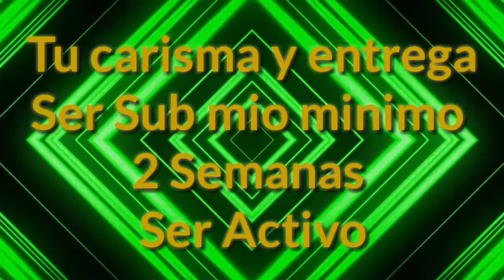PRE-PROMO CANALES TOP 10 - EP 01- KV117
Link Mega: Descarga e Instala GRATIS Pokemon GO
LINK ACTUALIZADO

Reglas Randomlocke

- Solo se puede capturar al primer pokemon de ruta (todos cualquiera excepto repetidos)
- Cuando un Pokémon es debilitado no se puede volver a usar.
- Si es debilitado el equipo completo se pierde el locke automaticamente.
- No se puede curar fuera de batalla.
- No se pueden comprar cualquier ayuda de cura (excepto Liga Pokemon)
- Durante la Liga Pokemon y antes de Rojo se permite curar (SOLO EN ESTOS CASOS)
- Starters que aparezcan sin ser el primero de la ruta se permite capturar pero solo con un intento de Ball (NO SE PERMITE MASTER BALL)

UNANSE ¡¡¡